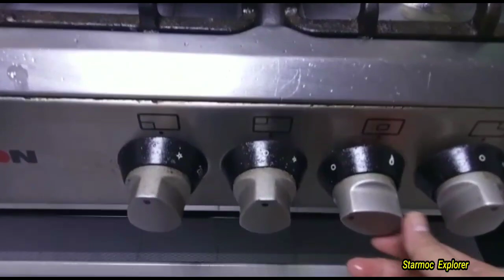My FAVOURITE DISH / Pork ribs w/sprite RECIPE PINOY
My FAVOURITE  DISH / Pork ribs w/sprite  RECIPE  PINOY  ‎@Starmoc Explorer